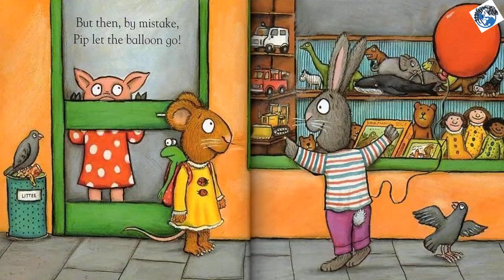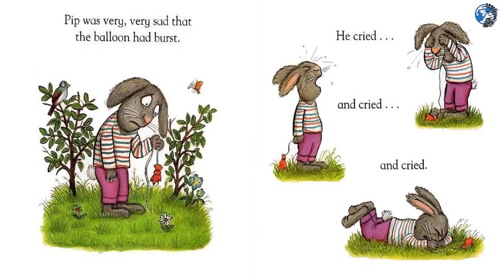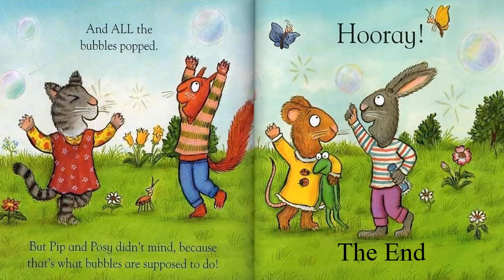Pip and Posy The Big Balloon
Pip is very proud of his big red balloon. But when he lets the balloon go and it pops, he is inconsolable. Luckily, Posy has a very clever idea to cheer up her friend and soon they are having fun again!